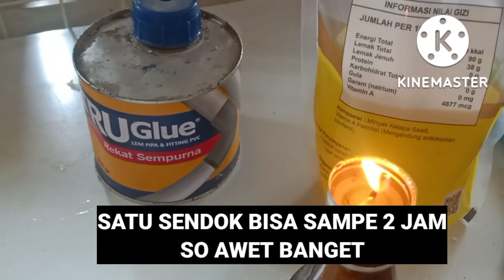SETELAH TAU TRIK INI.JADI WOW BANGET.BURUAN COBA